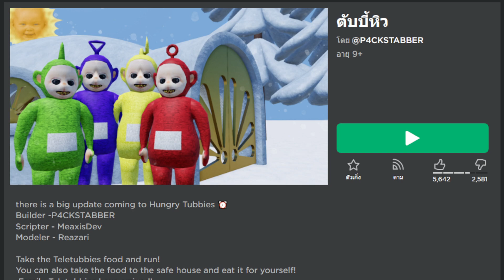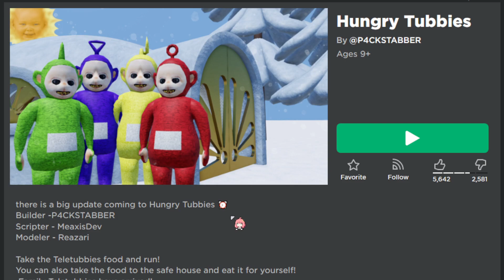[ Roblox ] Hungry Tubbies - ขโมยสปาเก็ตตี้ของเทเลทับบี้! 🤤🥡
สมัครสมาชิกช่อง DDK Gaming พร้อมสิทธิพิเศษที่หน้าสนใจ

► 🌎 - Roblox :
- ชื่อในเกมส์ : DDKGaming_TH

► 💻 - Spec Computer :
- CPU : AMD Athlon II X4 640
- Motherboard : BIOSTAR Group A960D + V3
- GPU : NVIDIA GeForce GTX 1050
- RAM : Kingston DDR3 8 GB